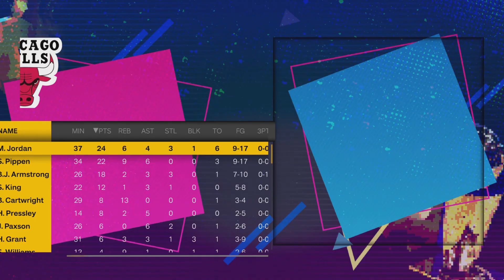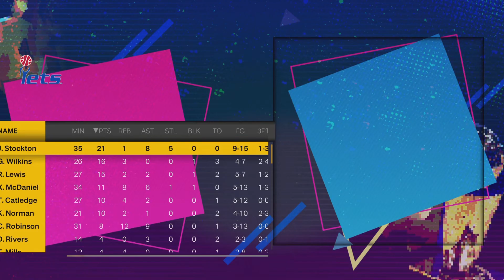Michael Jordan Displays His Greatness | 1992 NBA Season | Ep. 81 - 40 Year NBA Sim (NBA2K23)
0:00 - intro/standings
1:00 - Knicks vs
4:05 - Pacers vs
5:55 - Bulls vs
10:35 - standings update
12:15 - Lakers vs
13:55 - Knicks vs
16:46 - standings update & mid-season trades
19:46 Nets vs Bulls
23:05 - Knicks vs
26:15 - standings update & more trades
30:35 - Rockets vs Bullets
32:05 - Bulls vs
33:55 - Spurs vs Bullets
36:15 - end of jan standings
38:05 - all star participants